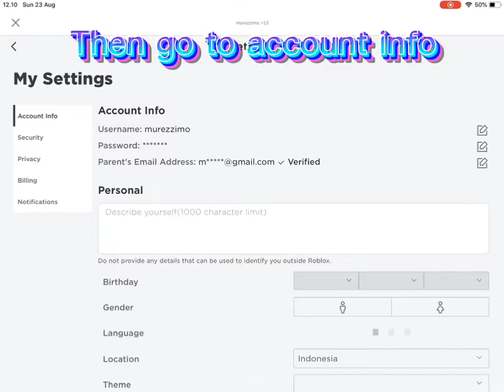How to change background of roblox to dark (Very easy)